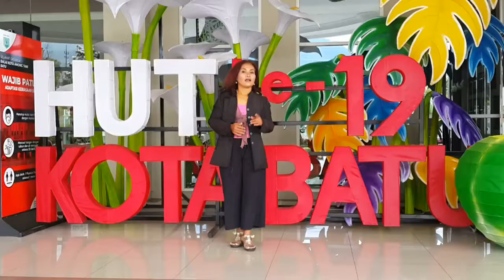CARA CEPAT MEMBUAT SANGGUL - SANGGUL MODERN TANPA SASAK - HANYA DENGAN KARET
Ingin pake sanggul tapi tidak mau disasak, kenapa tidak?. Hanya bermodal karet gelang kita bisa membuat sanggul modern. Yuk kita lihat videonya